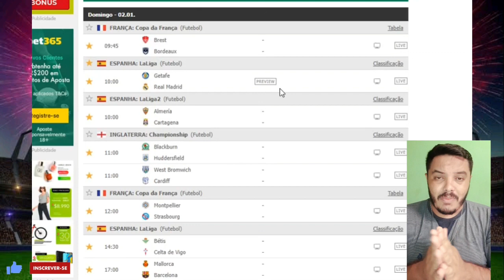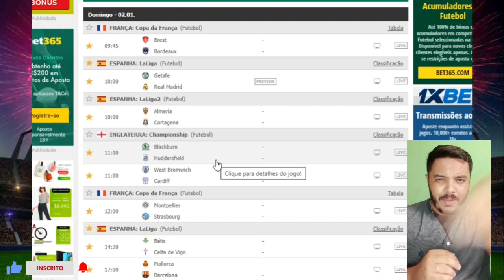PALPITES DE FUTEBOL PARA HOJE DOMINGO 02 01 2022 + BILHETE PRONTO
Bem vindos! Temos aqui oito  jogos com probabilidade de ambas marcam e duas opções médias por partida nos PALPITES DE FUTEBOL PARA HOJE DSEGUNDA-FEIRA 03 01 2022 + BILHETE PRONTO do canal Palpites do futebol oficial.

⏰LINHA DO TEMPO DO VIDEO.
00:00 DICAS DE COMO VOCÊ VAI ESTÁ LUCRANDO COM NOSSAS DICAS
01:05 PALPITES DE FUTEBOL PARA HOJE DOMINGO 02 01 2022 + 2 BILHETE PRONTO
04:48 BILHETE PRONTO PARA O DIA 02/01/2021 DOMINGO
05:17 bilhete pronto para amanhã domingo 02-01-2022

xxxxxxxxxxxxxxxxxxxxxxxxxxxxxxxxxxxxxxxxxxxxxxxxxxxxxxxxxxxxxxxxxxxx
palpites de futebol para hoje domingo 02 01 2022
CAMPEONATO INGLES
PREMIER LEGUE
APOSTAS ESPORTIVAS
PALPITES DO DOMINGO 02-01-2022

4Ee10PeskYg
bilhetes prontos 02 01
bilhetes prontos hoje
tips futebol hoje
prognosticos de futebol 02 01
ambos marcam 02 01
over gols 01/01
PALPITES
palpite
bets
tips

melhores palpites de futebol
Palpites analisados PARA O DOMINGO
Palpites para esta DOMINGO com bilhetes prontos
bilhetes prontos tripla multipla do dia
palpites analisandos
PALPITES DE FUTEBOL PARA AMANHÃ DOMINGO 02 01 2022
Palpites esportivos
Palpites bons
Palpites de futebol para hoje DOMINGO
PALPITES PARA HOJE DOMINGO
Palpite Certo
palpites analisados
PALPITES DE FUTEBOL PARA HOJE DOMINGO dia 02/01/2022
PALPITES DE FUTEBOL PARA AMANHÃ domingo dia 02/01/2022
Palpites esportivos
Palpites bons
Palpites de futebol para amanhã DOMINGO
Palpite Certo
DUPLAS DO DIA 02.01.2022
canal palpite do dia
com bilhetes prontos
Bom palpite
Bom palpites
palpites de jogos para hoje
palpites de futebol pra hoje dia 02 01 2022
palpites futebol para hoje
palpites de futebol para hoje bet365
palpites de futebol pra essa domingo
palpites de futebol pra domingo 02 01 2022
palpites comentados
palpites diários
Jogos de futebol de hoje DOMINGO dia 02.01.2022
jogos de futebol pra amanhã domingo 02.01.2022
bilhetes prontos desse dia 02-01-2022
BILHETES PRONTOS PRA ESSA DOMINGO 02/01
BILHETES PRONTOS PRA ESSA DOMINGO 02/01/22
RODADA DESTA DOMINGO DIA 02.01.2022
palpites de futebol over gols
palpites de futebol over gols desse domingo
palpites over gols deste DOMINGO
palpites de futebol pra under 2.5
palpites de futebol over 2.5 gols
palpites de futebol under 2.5 gols deste domingo
palpites de futebol over 2.5 gols deste domingo
palpites de futebol under 2.5 gols desse domingo
palpites de futebol pra amanha